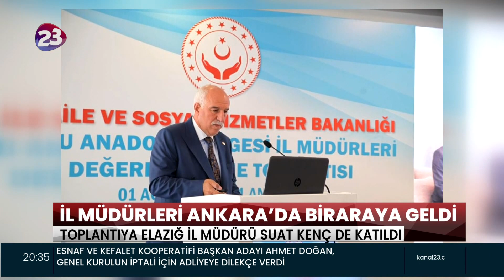İL MÜDÜRLERİ ANKARA’DA BİRARAYA GELDİ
AİLE VE SOSYAL HİZMETLER BAKANLIĞI, DOĞU ANADOLU
BÖLGESİ’NİN 7 İL MÜDÜRÜ İLE ANKARA'DA BİR ARAYA GELDİ